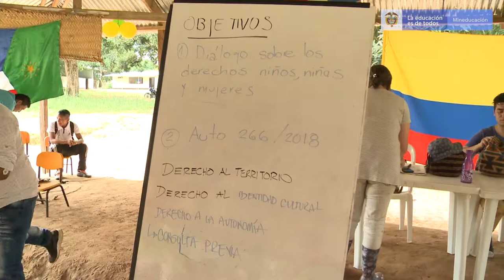Derecho a la Identidad Cultural: Pueblo Amorua